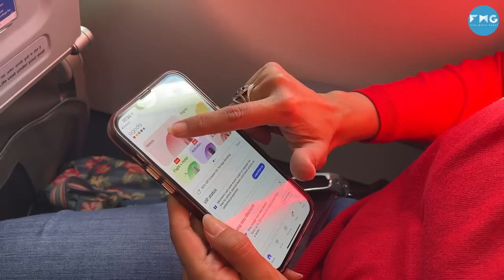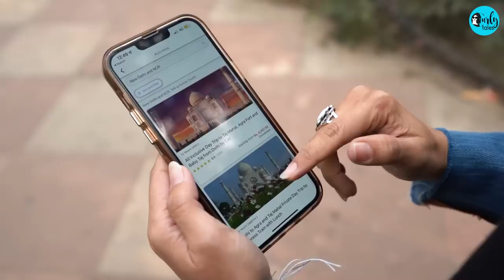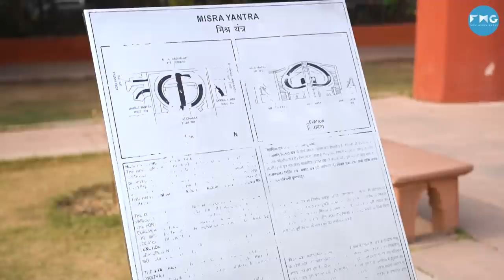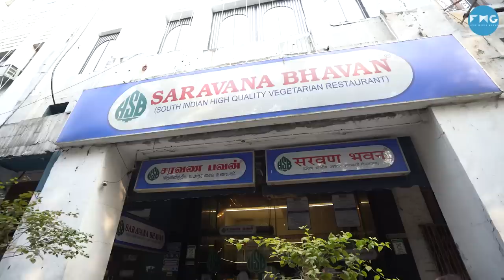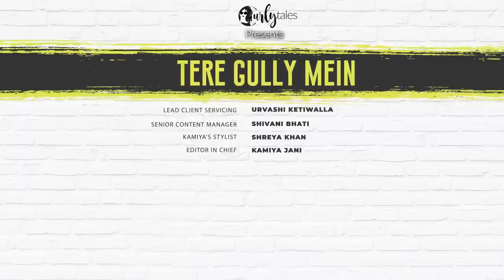Exploring Connaught Place In Delhi with Palash Sen | Tere Gully Mein EP 33 | Curly Tales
GoLocal by planning an easy and hassle-free trip with Agoda.
Do note, this offer is available for the first 100 users only. So hurry up!

Our Editor in Chief Kamiya Jani has returned to Dil Walo Ke Sheher, Delhi, and this time it's for Maeri sensation Palash Sen. But as you know, last-minute booking flight tickets & stay is always a nightmare. Thanks to @agodaindia! Agoda helped her with great flight prices as well as a wide choice of places to stay. She also planned her whole itinerary with Palash Sen using the Agoda App.

In this episode of Tere Gully Mein, we walked down Palash Sen's memory lanes and re-lived his childhood memories. From visiting the Railway colony where he used to live, to his school - Palash was pleasantly overwhelmed upon connecting with his younger days.
Over a hearty talk, we also enjoyed a great South Indian meal at Savarna Bhavan, and went for a coffee at his favorite coffee joint Blue Tokai.
Exploring Connaught Place with Palash Sen was nothing short of a dream come true, and of course the conversation was filled with a lot of singing.
Palash Sen has also recommended a lot of places to visit in Connaught Place. So, why not book a vacation to Delhi and see these locations now? You never know when you could just bump into him here you know? He’s a full Delhi boy.